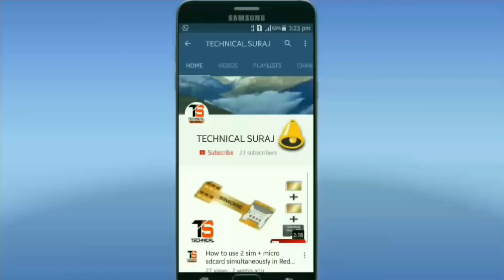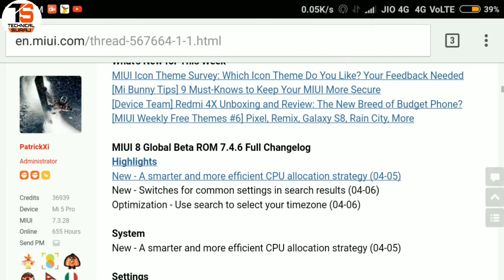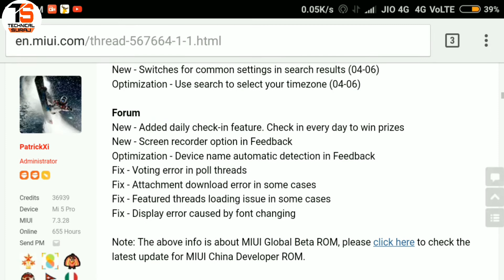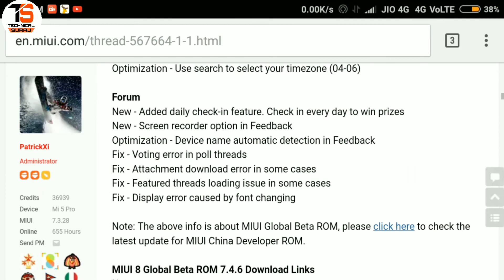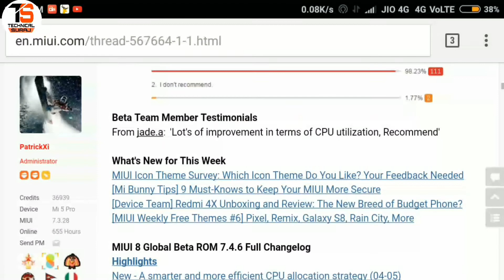MIUI GLOBAL BETA ROM FULL CHANGELOG PREVIEW WITH DOWNLOAD LINK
MIUI 8 Global Beta ROM 7.4.6 Download Links
Note: 1. Update for Mi 5 / Mi Max 32G/64G/128G / Redmi Note 4X/Qualcomm suspended due to Google Play issue (The issue has been identified, will be fixed soon.)
2. Update for Redmi Note 4G suspended.

Mi 2/2S
Fastboot 991M

Mi 3 / Mi 4
Fastboot 1241M

Mi Note
Recovery 1059M

Mi 4i
Fastboot 1175M

Redmi 2
Recovery 818M

Redmi 3
Fastboot 1231M

Redmi 3S
Fastboot 1883M

Redmi Note Prime
Fastboot 1167M

Redmi Note 3 SE
Fastboot 1829M

Redmi Note 4 MTK
Recovery 1417M